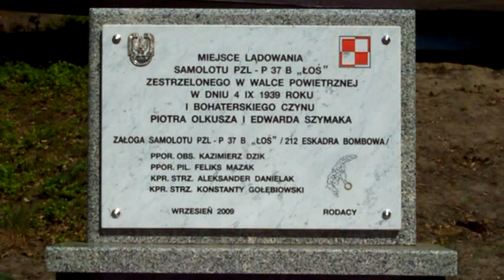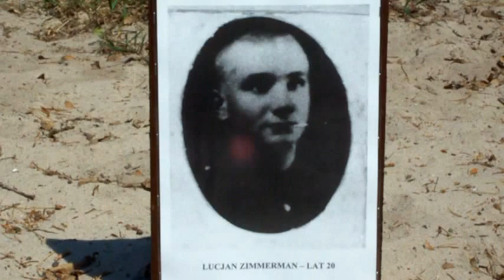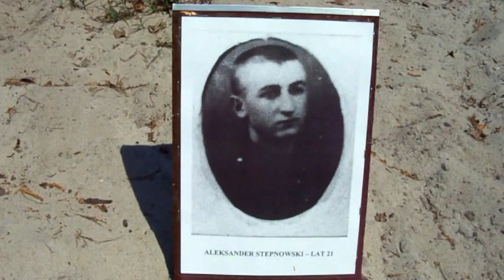MONUMENT SAMOLOTU ŁOŚ, skala 1:1 - DŁUTÓWEK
FILMIK DEDYKUJĘ PAMIĘCI MOJEGO DZIADKA.